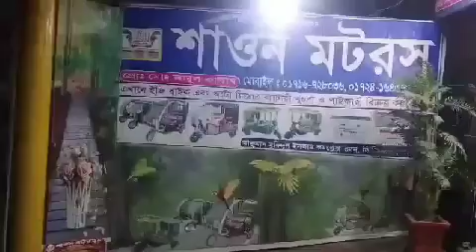New model mishuk mini Auto...SHAWON MOTORS ..Pabna,